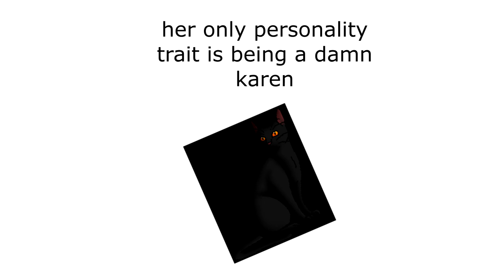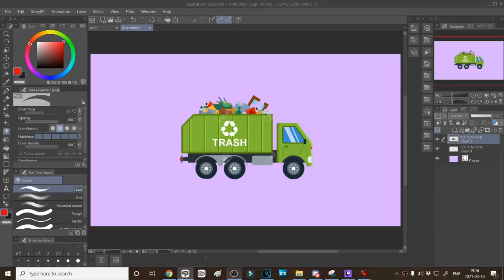【Love The Way You Lie | Nightcloud PMV】APRIL FOOLS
Comments are closed til after premiere (to avoid annoying comments)

JESUS this bad boy took a damn while so glad it's done
There is only so much Nightcloud i can handle lol

Kinda lost motivation there towards the end and it probably shows but whatever hjjgkhkjg, hope yall like it anyways!

[Other Links]

[Programs Used]

Wondershare Filmora9 [editing]
Clip Studio Paint Ex [drawing]
Veikk A30 Pen Tablet [tablet used to draw]

[Other Info]

Designs - By mee